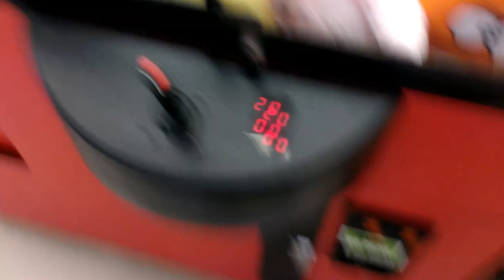(SUGAR LOAF) TOY SHOPPE CLAW MACHINE@KMART USING THE RAKE TECHNIQUE ONE AGAIN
THIS WAS FILMED YESTERDAY AT MY LOCAL KMART FACING THE TOY SHOPPE YES IT IS A RAINBOW CRANE